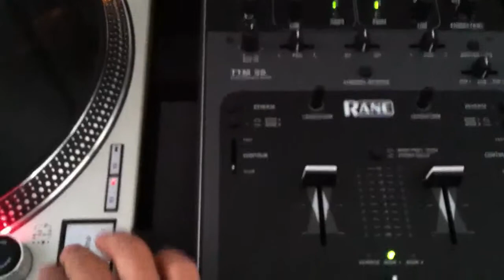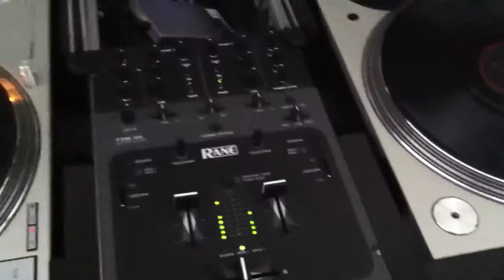Biggie vs Big Boi